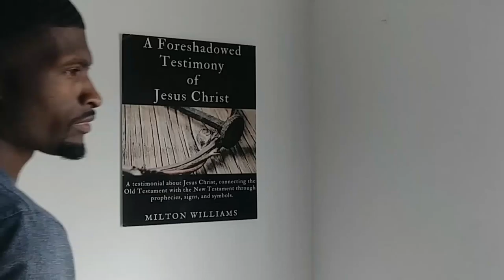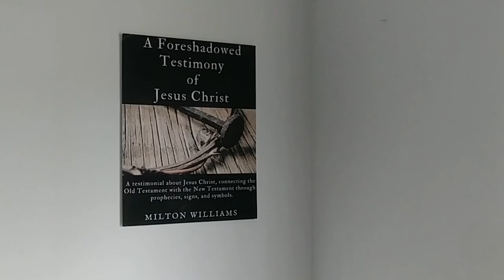We are made in the image of God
We need to take a look in the mirror and see that we are made in the image of our creator.